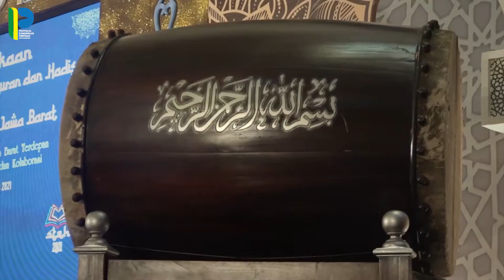STQH ke 17 Ajang Kompetisi dan Menguatkan Spiritual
Mang Oded mengingatkan kepada seluruh kafilah agar tetap disiplin menjaga protokol kesehatan selama mengikuti Seleksi Tilawatil Quran dan Hadist (STQH) XVII/2021 Jawa Barat yang berlangsung di Pusat Dakwah Islam (Pusdai) Jawa Barat, Kota Bandung pada 25 - 30 Agustus 2021.

Mang Oded juga memberikan sambutan pada pembukaan STQH ke-17 Jawa Barat di Pusdai Kota Bandung, Rabu, 25 Agustus 2021.

Mang Oded mengajak agar perhelatan STQH ke-17 tingkat Jawa Barat ini tidak hanya menjadi ajang kompetisi. Namun, dimanfaatkan untuk menguatkan upaya spiritual dalam menghadapi Covid-19 dengan kolaborasi secara serentak memanjatkan doa terbaik agar pandemi segera berakhir.